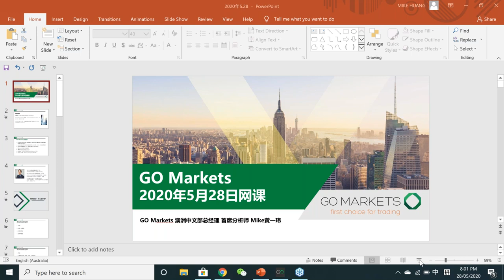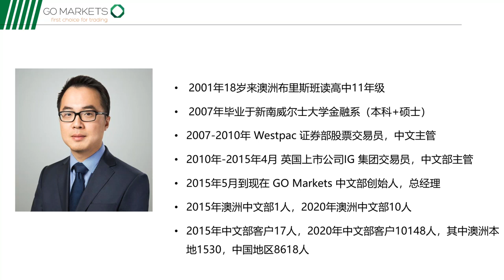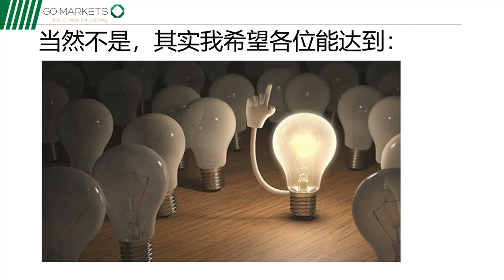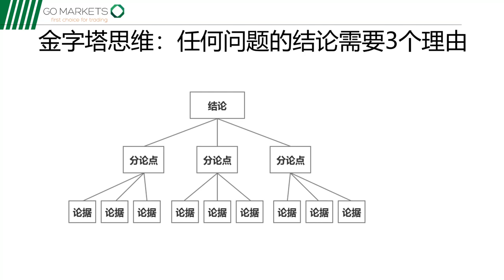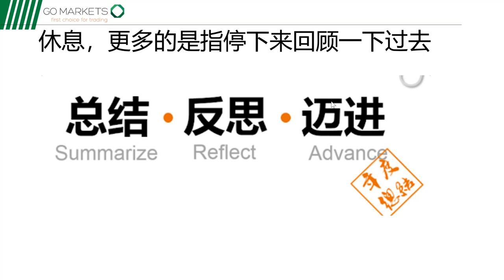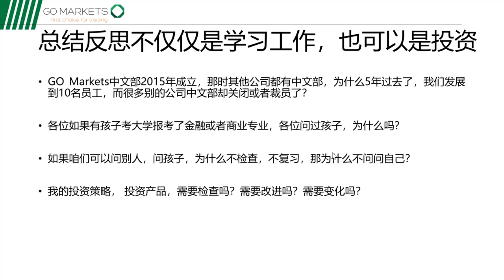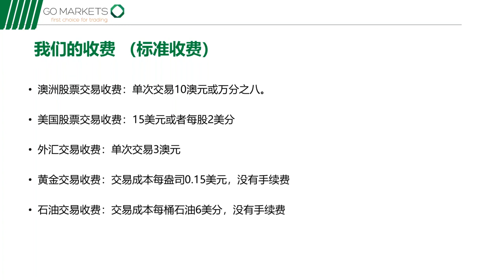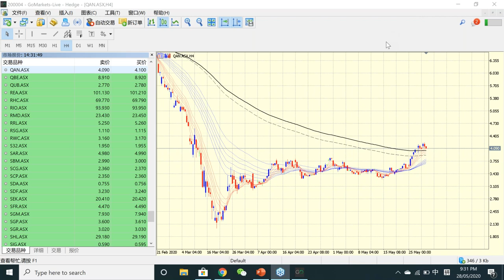探索澳洲解禁之后的行业机会；澳股与交易心理